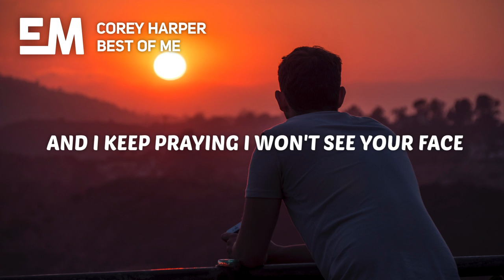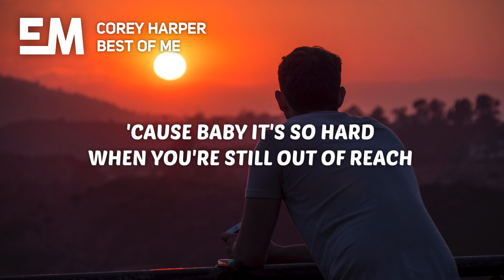Corey Harper - Best of Me (Lyrics)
🎤 Lyrics:

[Verse 1]
I only ever tell myself
I should have been somebody else
Don't know where I can find some help
Do ya?

I cover up when I get scared
I act like I don't even care
Like I don't miss you when you're not here

[Pre-Chorus]
Everybody knows
Everybody knows I need you
I'm in between being cautious
And trying to deal with my demons

[Chorus]
And I've never felt
I never felt you ever got the best of me
'Cause baby it's so hard when you're still out of reach

[Post-Chorus]
And I'm sorry for the way that I keep
Calling in my sleep
But I've never felt

[Bridge]
Still runnin' from the better days
But my mind's running a million ways
And I keep praying I won't see your face

[Pre-Chorus]
Everybody knows
(Caught in the middle of)
(Caught in the middle of it)

[Chorus]
I've never felt

[Chorus]
I've never felt
I never felt you ever got the best of me (The best of me)